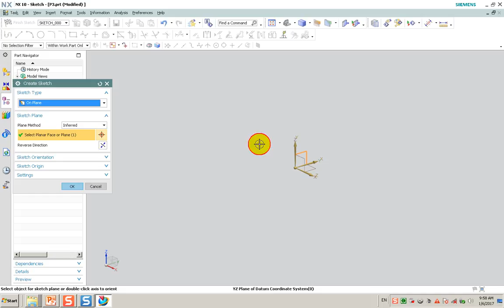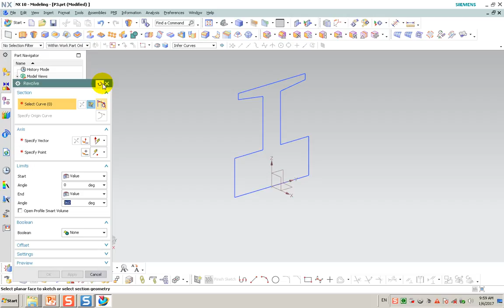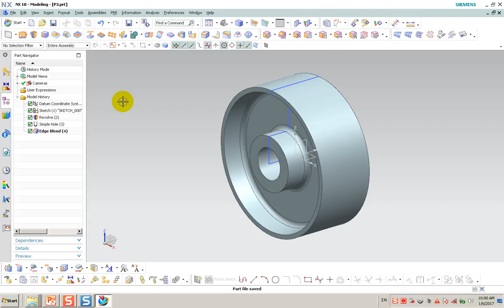NX Tutorial Part16